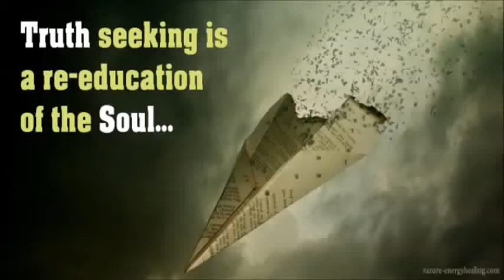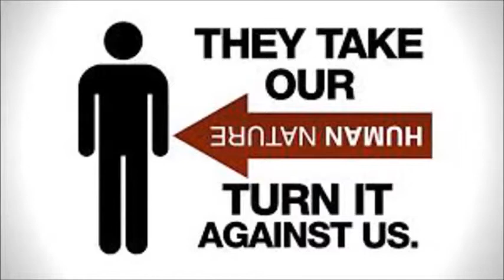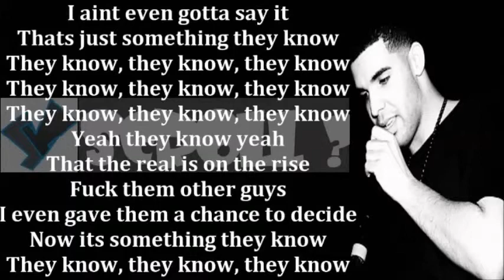HONEST JOURNEY NO APOLOGY PT 1 ~ by Zeph Daniel